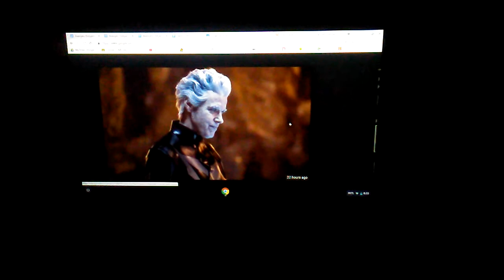The Flash "Snow Pack" Episode Review